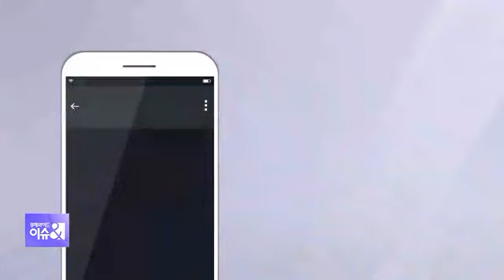[아침토론] 한국경제·안보 모두 ‘불안’…해법은 어디에?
일본의 수출규제가 장기화 조짐을 보이는 데다 북한은 또다시 도발을 감행하고 미국은 WTO 내 우리나라의 개발도상국 지위에 딴지를 걸고 나섰습니다. 가뜩이나 어려운 경제 상황에 삼중고가 겹쳤다는 탄식이 나올 수밖에 없는 상황입니다. 경제보복에 안보불안, 동맹국인 미국의 압박까지 사면초가의 상황에서 그야말로 우리 정부가 적확한 경제 정책과 외교력을 펼칠 때라는 지적이 이어지고 있는데요. 삼중고를 맞은 한국경제를 대진단해보고, 각 분야의 전문가들에게 해법도 들어보겠습니다.

Q. 세 분이 느끼는 현재 우리나라의 상황에 대한 위기의식, 조금씩 다르실 것 같습니다. 먼저 신세돈 교수님께, 경제상황에 대한 짧은 진단을 들어보겠습니다. 삼중고다, 사면초가다. 공감하십니까?

◇출연: 신세돈 숙명여대 경제학과 명예교수,
              곽노성 동국대 국제통상학과 교수,
              봉영식 연세대 통일연구원 전문연구위원